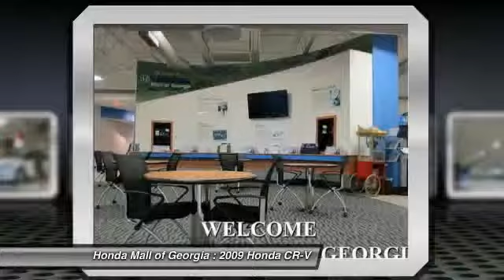2009 Honda CR-V Buford GA 440612B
This 2009 Honda CR-V 5dr 2WD 5dr EX-L SUV features a 2.4L 4 CYLINDER 4cyl Gasoline engine. It is equipped with a 5 Speed Automatic transmission. The vehicle is Crystal Black Pearl with a Black Leather interior. It is offered As-Is, extended warranty is available. - EX-L trim. $300 below NADA Retail!, FUEL EFFICIENT 27 MPG Hwy/20 MPG City!